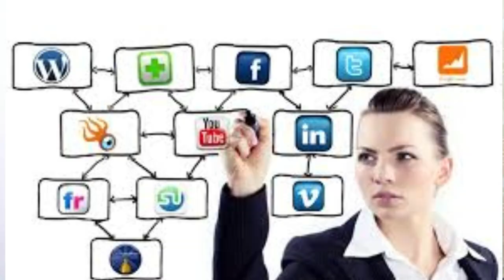BEST & SAFE LIFE CAREER OPTIONS FOR GIRLS IN FINAL YEAR & AFTER ANY DEGREE